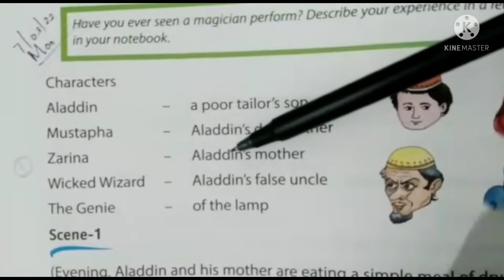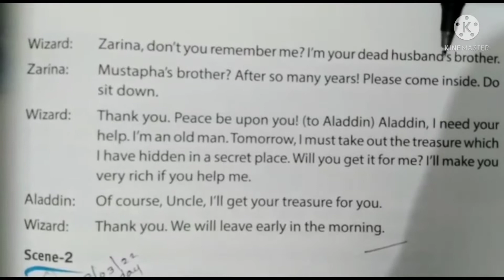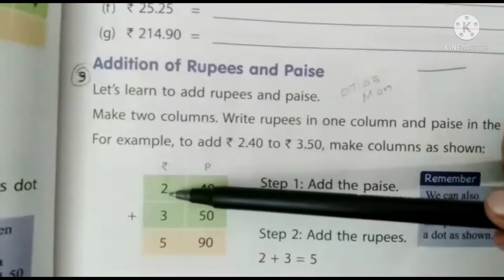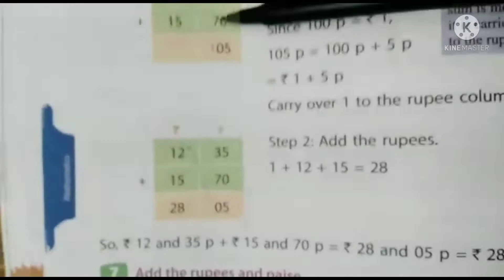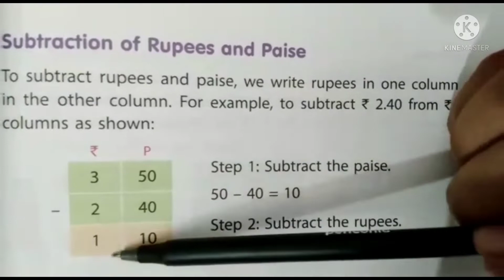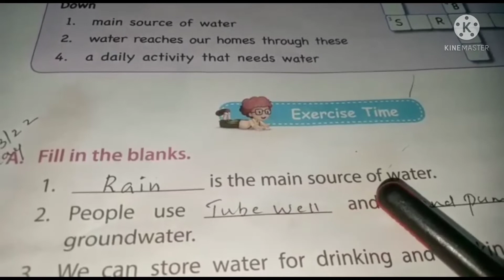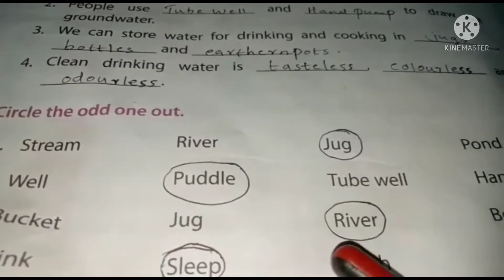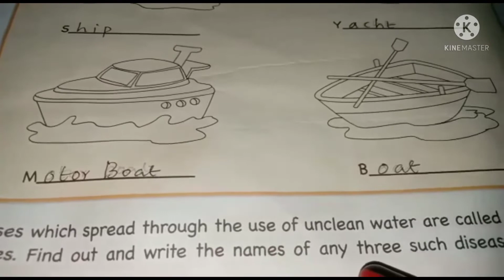Kalalaya STD 2(7-3-22)